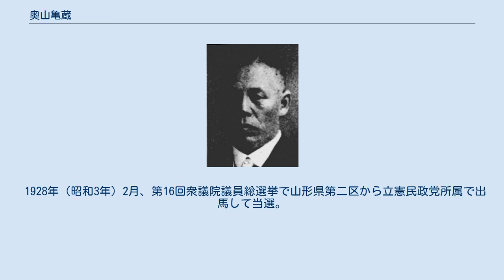奥山亀蔵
奥山亀蔵 奥山 亀蔵（亀藏、おくやま かめぞう、1876年（明治9年）9月10日 - 1941年（昭和16年）5月17日）は、日本の土木技術者、内務技官、実業家、政治家。
衆議院議員。
 山形県田川郡古関村（東田川郡大和村、余目町を経て現庄内町）で、豪農・奥山重右衛門の三男として生まれる。
荘内中学校（現山形県立鶴岡南高等学校）、第四高等学校を経て、1907年（明治40年）東京帝国大学工科大学土木工学科を卒業した。
内務省に入省し、新潟県技師、新潟県加治川改良事務所長、西川改良事務所長、寺泊築港事務所長、能生築港事務所長、国幣中社弥彦神社再築工営所長、新潟県土木課長、秋田県土木課長、宮城県土木課長、同県河川事務所長、同県臨時電気経営事務所長などを歴任した。
 退官後、1923年（大正12年）7月、新潟水力電気嘱託となり、同年12月、取締役に就任した。
その後、新潟電力取締役・技師長に就任し、1928年（昭和3年）庄内電気鉄道の設立に参画し、1929年（昭和4年）12月、鶴岡―湯野浜間（庄内交通湯野浜線）が開通した。
同年、新潟電鉄が創立され専務に就任。
1933年（昭和8年）8月、白山―燕間（新潟交通電車線）が開通した。
その他、東北六県鉄道同志会会長、新潟鉄道局管内軌道連合会長、日本乗合自動車協会理事などを務めた。
 1928年（昭和3年）2月、第16回衆議院議員総選挙で山形県第二区から立憲民政党所属で出馬して当選。
17回、第19回総選挙でも当選し、衆議院議員を通算3期務めた。